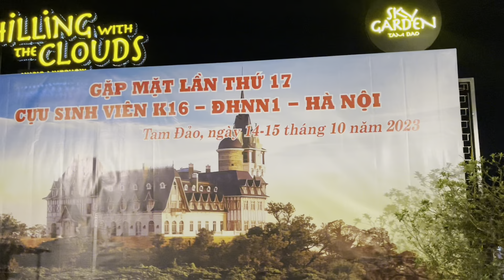K16 Đại học Nông Nghiệp1 Hanoi#tổ chức đêm giao lưu gặp mặt tại Tam Đảo 2023